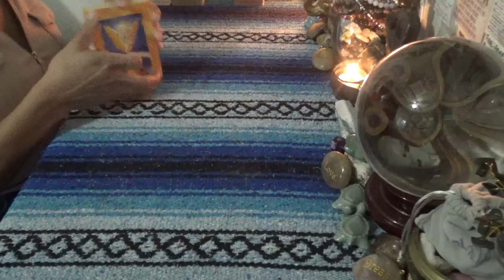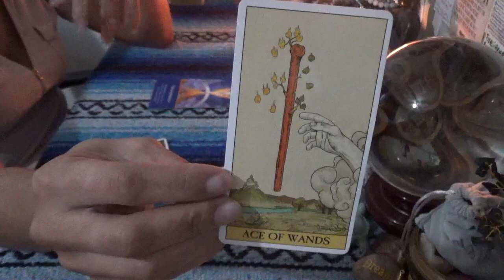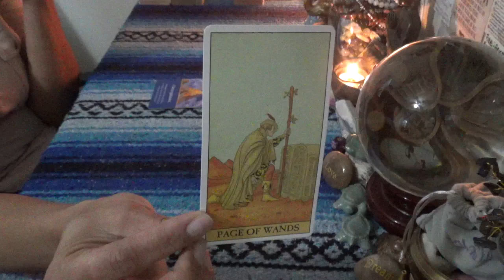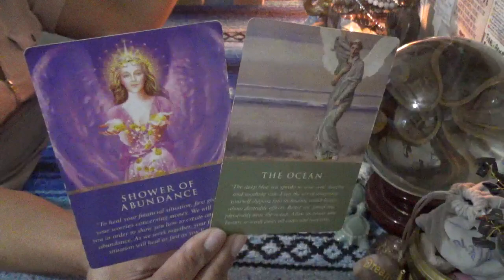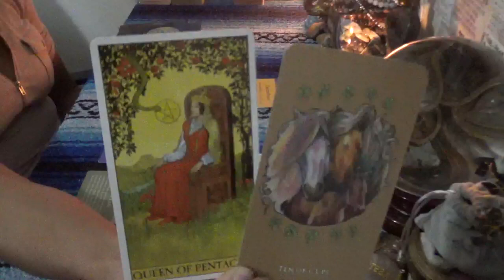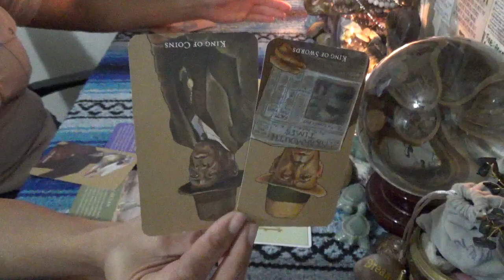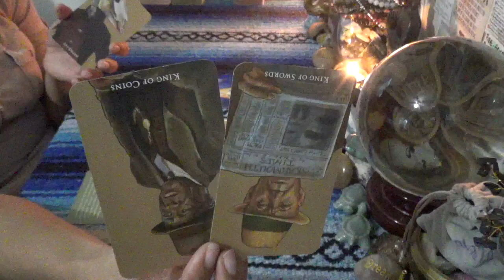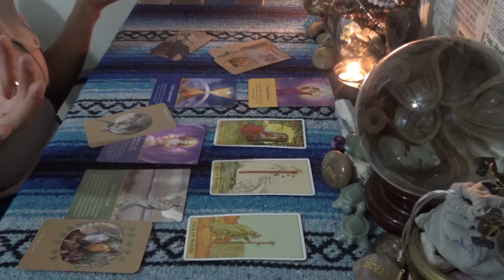♌️ LEO INNER GUIDANCE ♌️ BLESSINGS WHILE YOU SLEEP/NEEDING TO TAKE LIFE BY THE HORNS & BE POSITIVE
SCORPION REDDZ TAROT PERSONAL READING PRICING LIST:
-5 Card 1 Oracle  1 Question Quickie Read $25 15mins
-General Energy Reading $50 for 45min:
-2 Question read is $75 1hr+